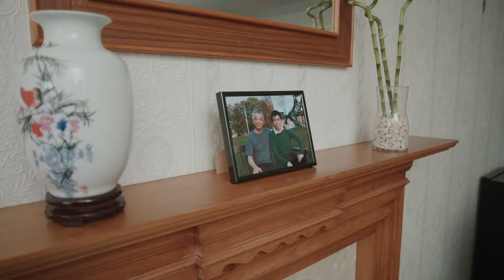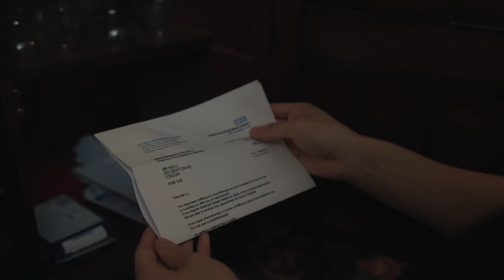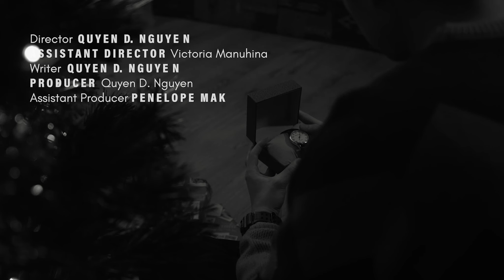Shijian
Genre: Drama
Crew: Quyen D. Nguyen; Jeremie Moludi; Victoria Manuhina; Ieva Stasteviciute
Synopsis: An estranged grandfather’s attempt to reconnect with his distant grandson.

This project is part of Coventry University Media Production Degree Show - Shortcut 2019. Our Online Degree Show will run between 16th and 24th May. To meet the creators - please welcome to The Tank, Jordan Well, Coventry CV1. All projects will be taken offline after the end of the Degree Show.